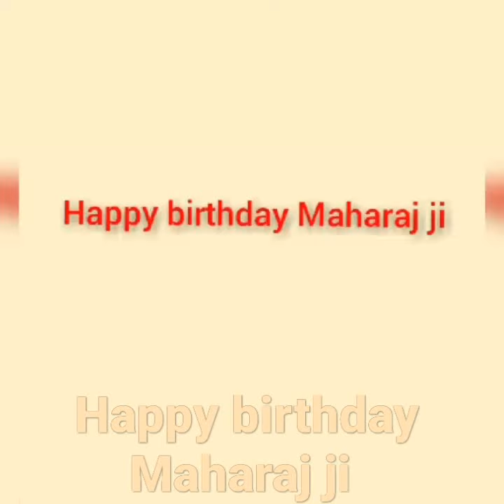Radha Soami ji Dhan Kirpal ji Baba Sawan Singh ji Maharaj ji